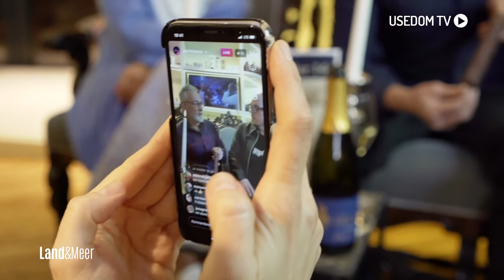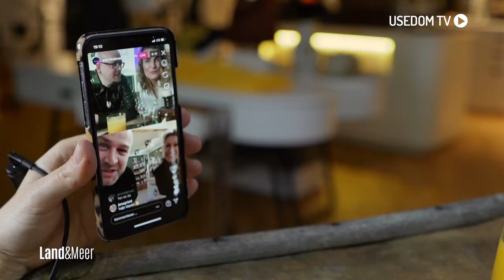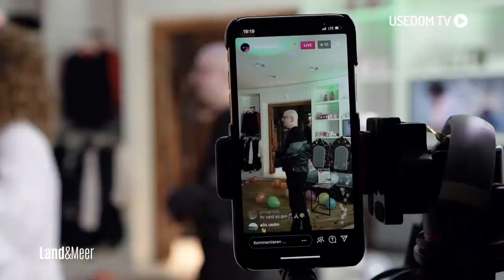„Dirty Dancing“ à la Pier 14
Da die sonst regelmäßigen Musikdinner von Pier 14 derzeit nicht stattfinden können, hat sich das Team im Zinnowitzer Konzeptstore etwas Neues einfallen lassen. Ganz im Zeichen des Kultfilms „Dirty Dancing“ wurde live auf Instagram gekocht, gequizzt und getanzt.

►Redaktion: Marie- Luise Rex

    Kamera: Paul Sauerland

    Schnitt: Paul Sauerland

4Pommern/ Usedom TV ist ein privater Lokalfernsehsender. Für unsere Zuschauer bringen wir     Berichterstattung zu allem, was die Region bewegt, mit Unterhaltung zusammen – und kreieren so unseren ganz eigenen Stil.